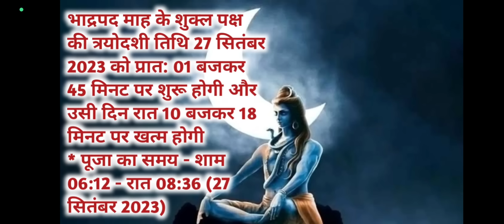प्रदोष व्रत कब है | Pradosh Vrat Kab Hai | Pradosh September 2023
इस वीडियो में आप प्रदोष व्रत के बारे में बारे में जानकारी प्राप्त करेंगे

धन्यवाद|

                            FAQs :-